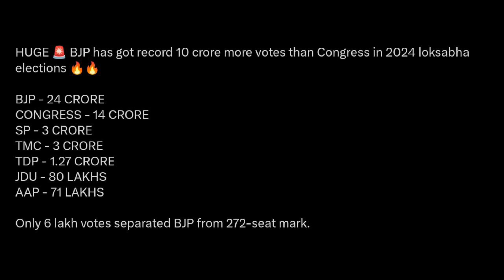अयोध्या में बीजेपी क्यों हार गया और इतना कम सीट क्यों मिला जाने सब कुछ || BJP has got record votes